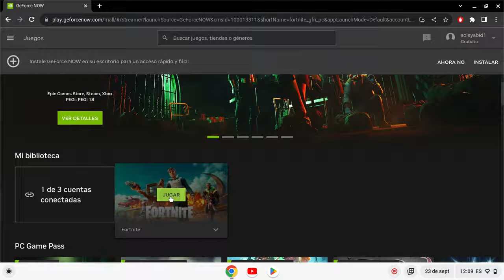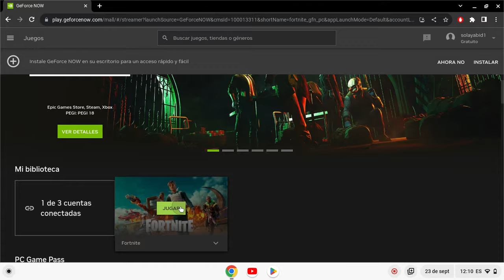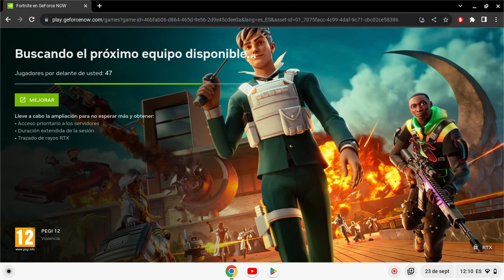Cómo SALTAR LA COLA DE GeForeceNOW EN 2 MINUTOS ✅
En esta sencilla videoclip podrás saltar la cola de GeForeceNOW en solo 2 minutos. Esta operación es muy sencilla, podrás saltarla desde cualquier punto de la red, incluso desde tu casa. Con el tiempo, la cola de GeForeceNOW se van acumulando, así que es mejor saltartela cuanto antes.

Si necesitas saltar la cola de GeForeceNOW. Aquí está el video que te ayudara.